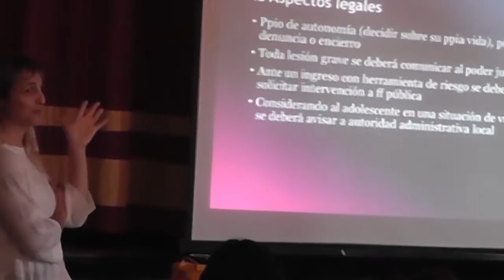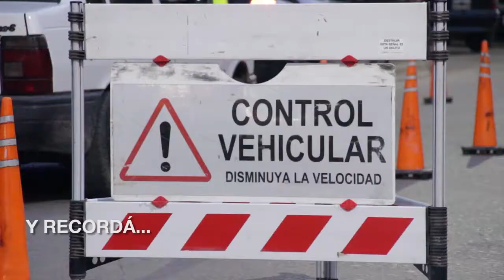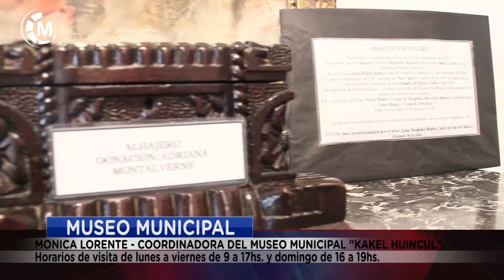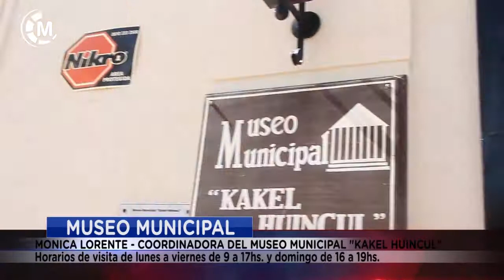Maipu Informa EDICION 1328